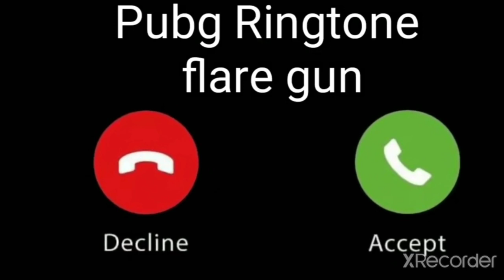Best Trending Ringtones compilation | iPhone Ringtone,Pubg flare gun Ringtone,Pubg Get to the safe z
Stay Blessed and Keep Smiling Always